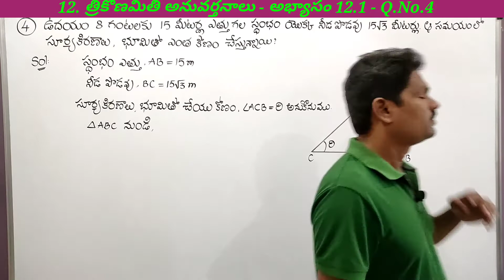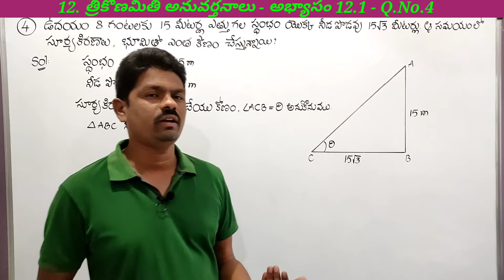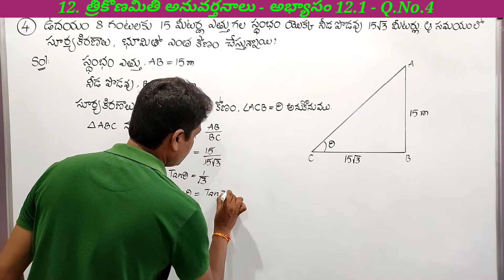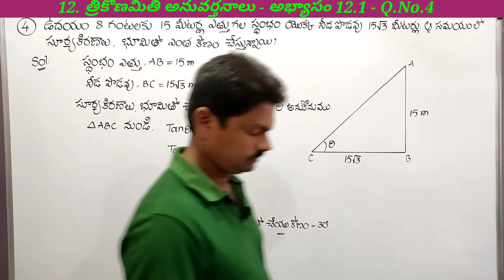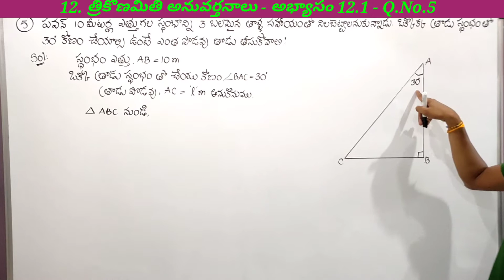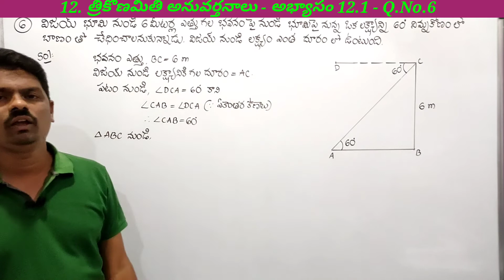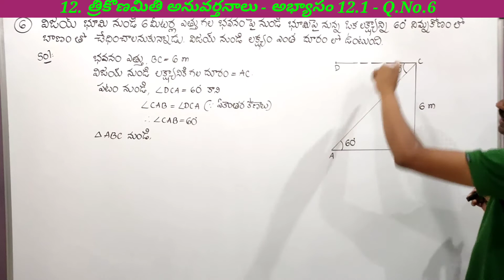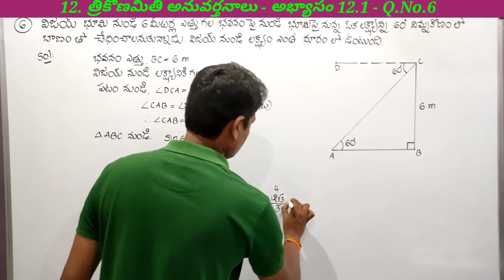10th Class (10వ తరగతి ) | Maths | త్రికోణమితి అనువర్తనాలు | అభ్యాసం 12.1 | Q.No.4 to 6 | TS & AP.